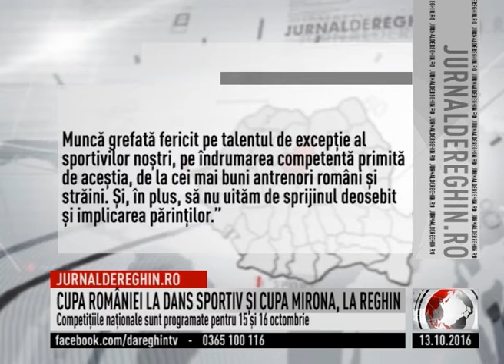CUPA ROMÂNIEI LA DANS SPORTIV ŞI CUPA MIRONA, LA REGHIN (2016 10 13)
Câteva sute de dansatori, reprezentanți ai dansului sportiv românesc din întreaga ţară îşi dau întâlnire la Reghin, sâmbătă şi duminică. Clubul Sportiv “Dansul Viorilor”, în parteneriat cu Primăria și Consiliul Local Reghin și Consiliul Județean Mureș, sub egida Federaţiei Române de Dans Sportiv organizează în premieră la Reghin CUPA ROMÂNIEI LA DANS SPORTIV, alături de CUPA MIRONA. Cu această ocazie, Federaţia condusă de reghineanul Vasile Gliga va marca şi 25 de ani de la înfiinţare.